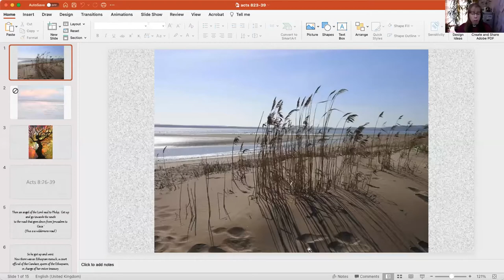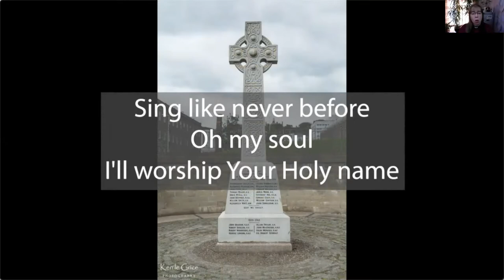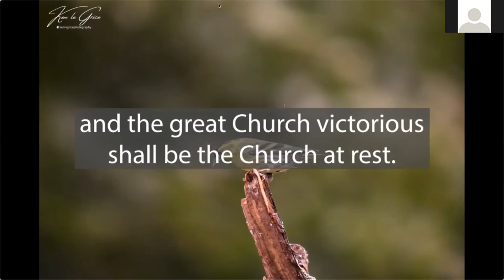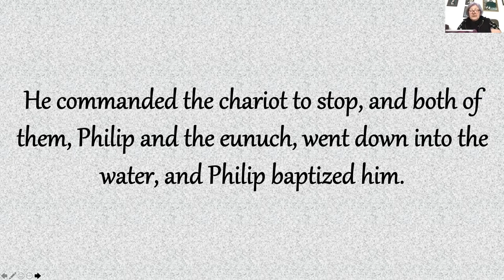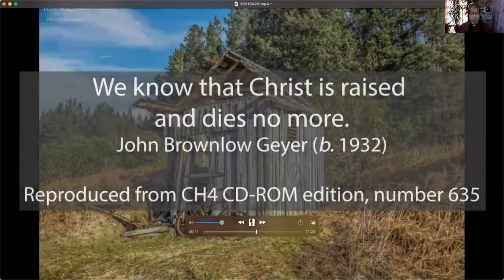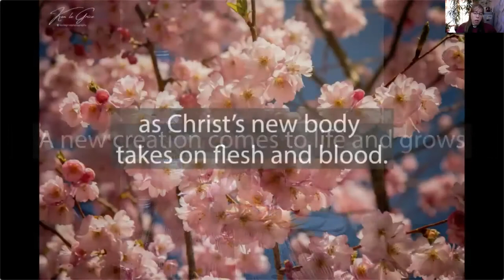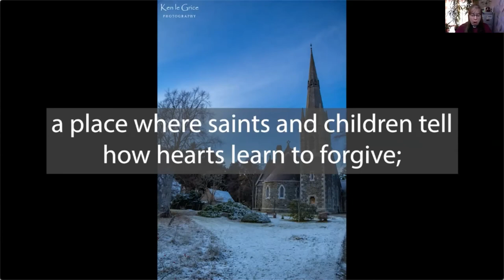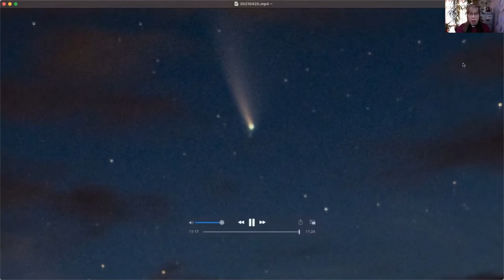Sunday 25th April 2021 Fourth Sunday of Easter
Welcome
Call to Worship
Song  10,000 Reasons (F) (Lockdown Lyricist)
Prayers of Approach, Confession & Lord’s Prayer
Resurrection Poem and Artwork
CH4 739  The Church’s one foundation (F) (Quaranteenies)
Scripture  Acts 8:26-39 (Anne Jack)
Sermon
CH4 635  We know that Christ is raised (Quaranteenies)
Intimations
Prayer of Thanksgiving and Intercession
CH4 198  Let us build a house (CoS website)
Sending and blessing
Sung Amen